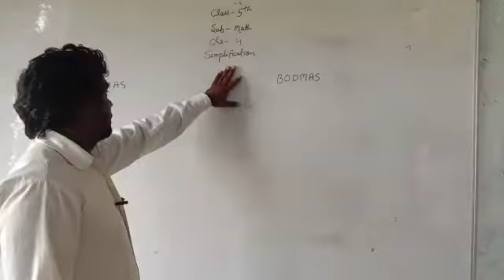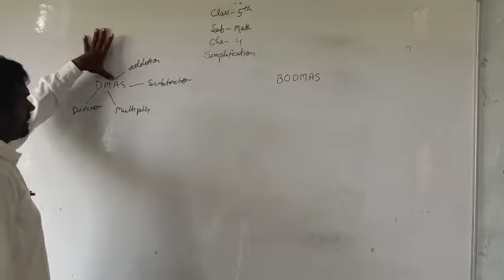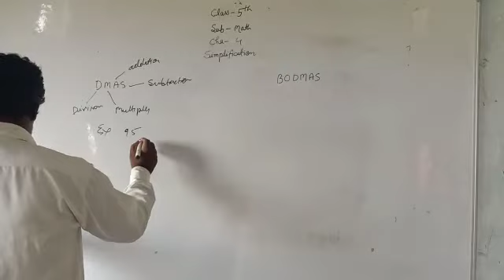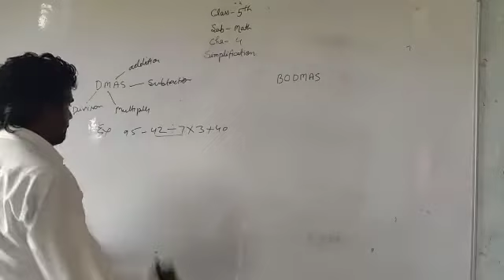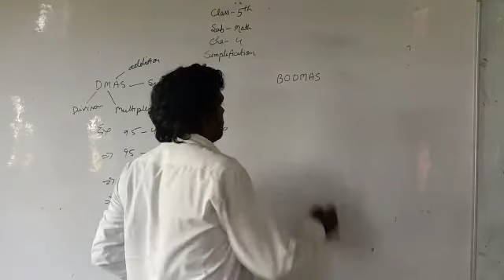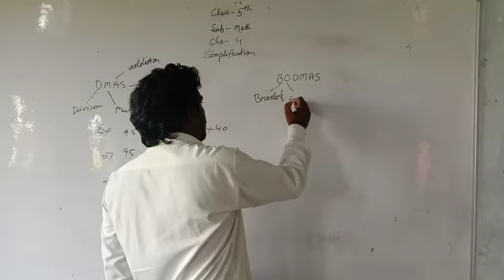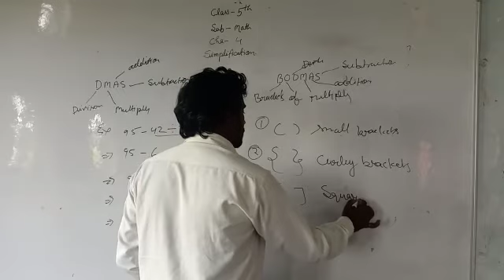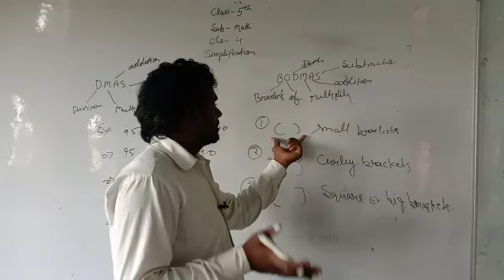Class 5 |Mathematics|Chapter 4 |By Ashok Sir